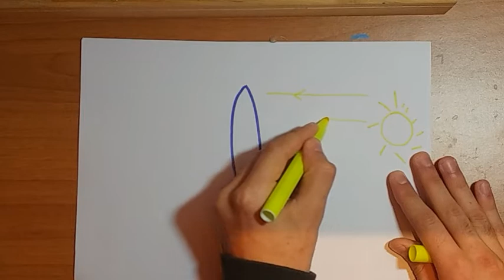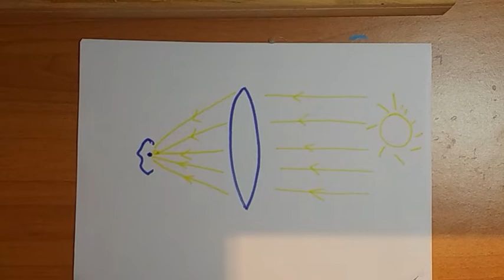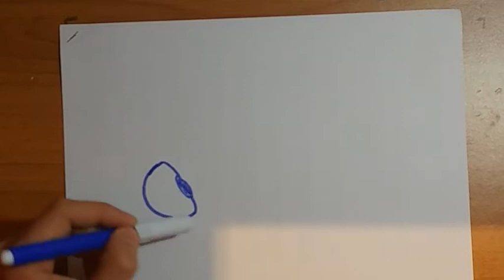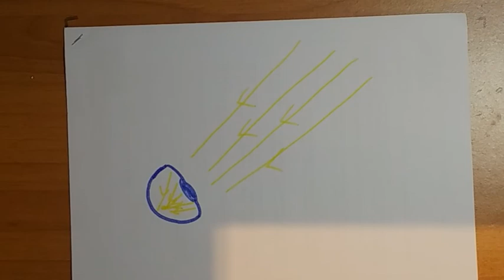Συγκλίνοντας φακός από τον κο. Κώστα